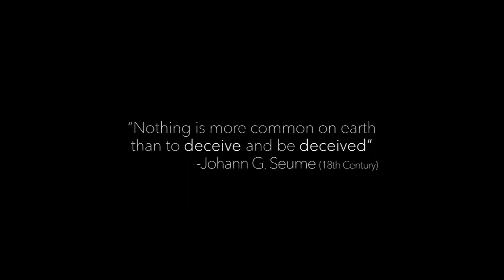MASQUERADE Trailer (2021) Bella Thorne, Thriller Movie HD